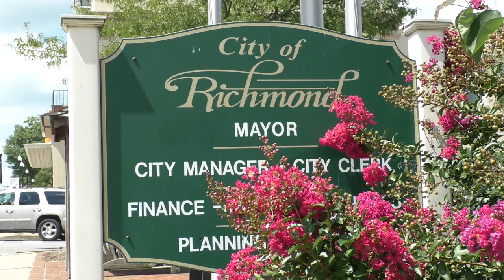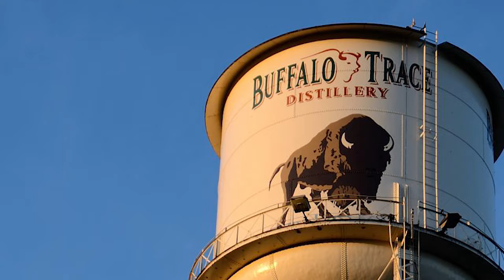Halloween Special with Grant Wilson of 'Ghost Hunters'